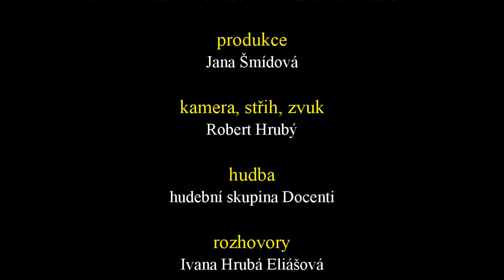Provaz o jednom konci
Film o amatérském divadle z Orlických hor a lidech, co ho tvoří.